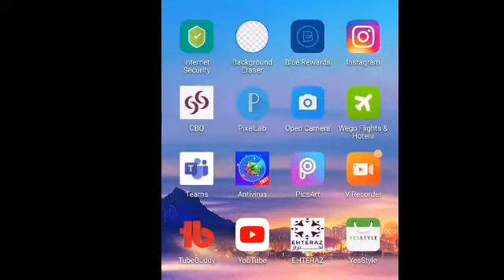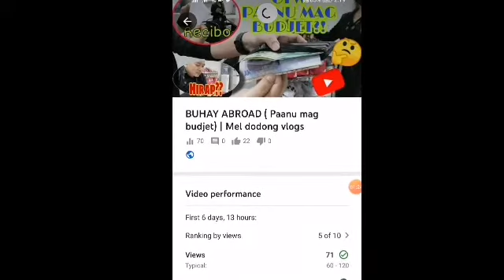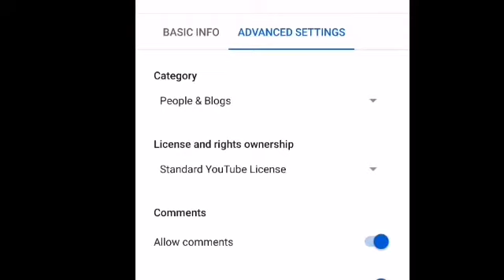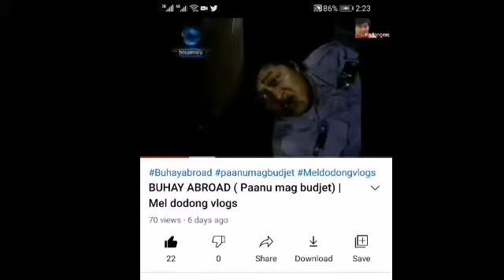HOW TO TURN ON/OFF Comments section in youtube | best tips for beginner | Mel dodong vlogs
And smash that bell button for more blogs update..

Godbless

Mel dodong vlogs